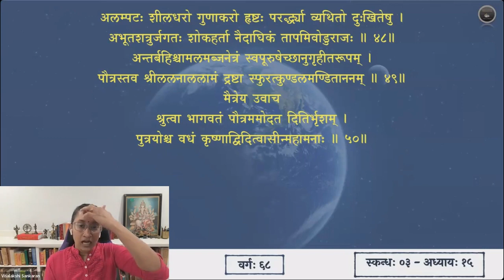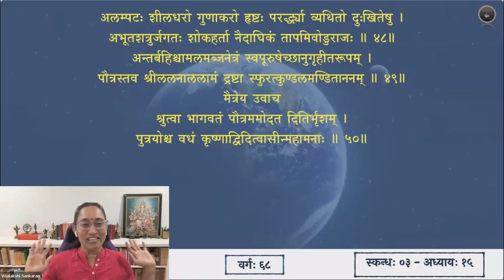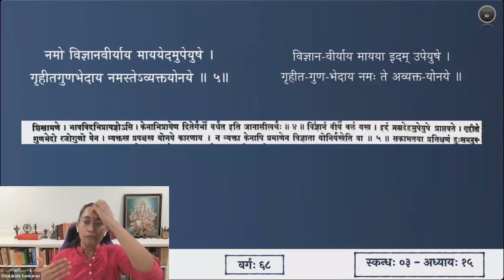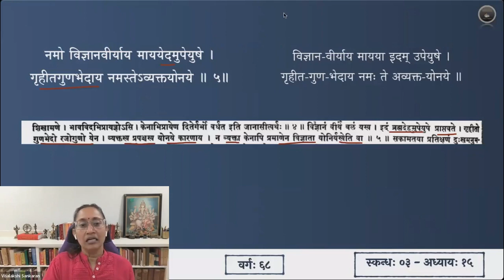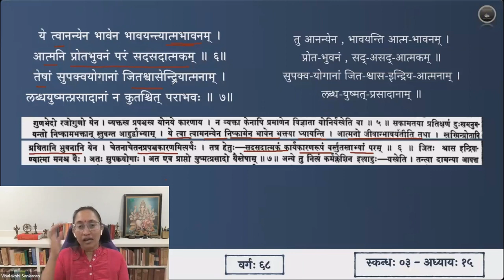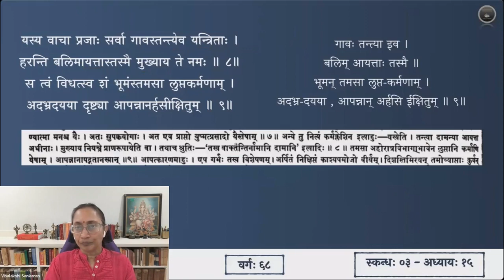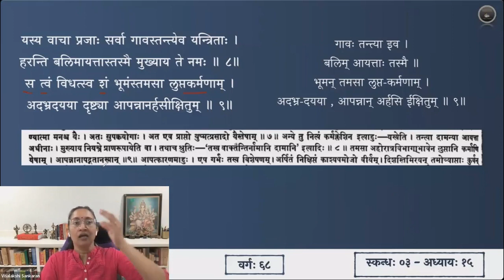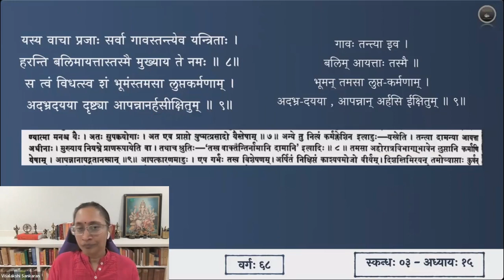श्रीमद्भागवतम् — भावार्थदीपिका — Skanda 03 — Chapter 15 — Slokas 1-9 — Session 68